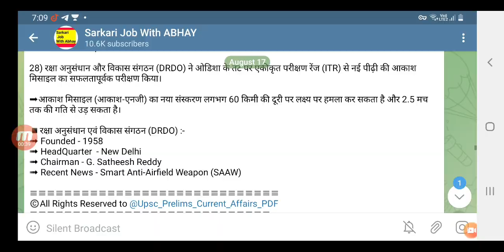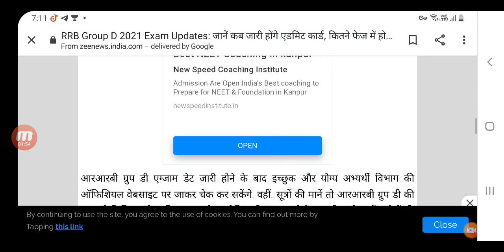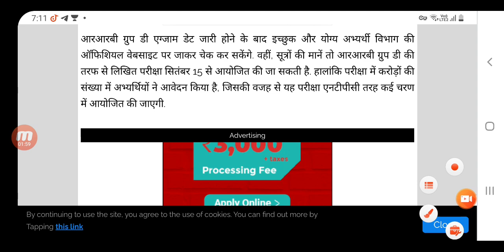रेलवे ग्रुप डी परीक्षा 2021